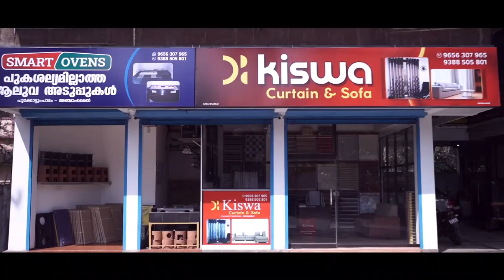മഴപെയ്താൽ കരുളായി അങ്ങാടിയിലൂടെ വെള്ളമൊഴുകുന്നത് പുഴക്ക് സമാനമായി